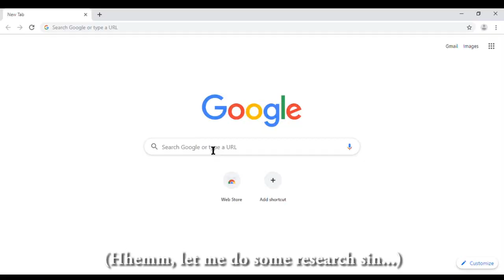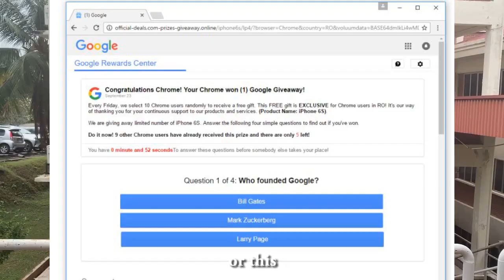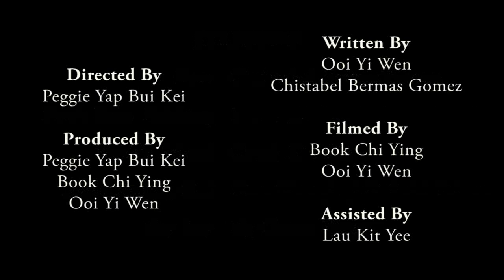FISHING or PHISHING ?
The development of Internet impact on society and changes around the globe. Undeniable, the Internet is building more powerful societies around the world.

Does every users know how to use Internet in a proper way ? Did you protect your privacy in the Internet to avoid "Phishing Attempts" ? How to handle it when phishing really happen to you ? What to do when you facing the same problem with John of Internet Phishing ?
                                                                                                                                                                                                                                                                                                                                                                                                                                                                                                      This video is to showcase and educate people how to protect their own privacy especially to avoid Internet phishing. Thus, we will provide some information that you may not know about what "phishing" is.